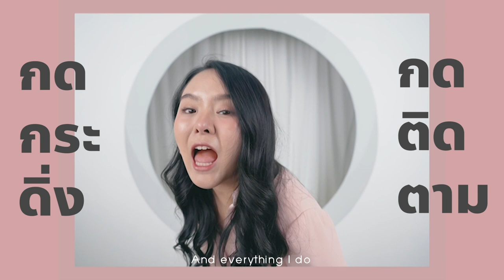ลงทะเลสุราษฎร์ เจอหอยนางรมยักษ์ 2 ปี ยกซดทั้งเปลือกกกก!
มาจังหวัดสุราษฎร์ฯ จะพลาดเรื่องหอยได้ยังไง
วันนี้โมจะพาเพื่อนๆลงทะเล งมหอยนางรม
ที่บอกเลยว่าตัวใหญ่มากๆ ตามไปดูกันเร็ว